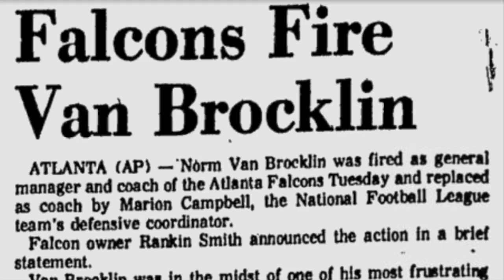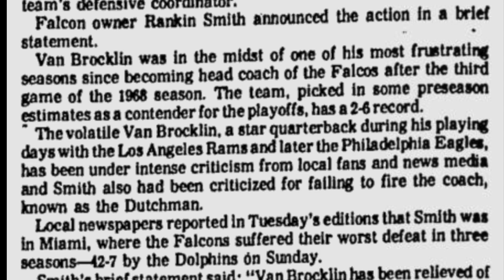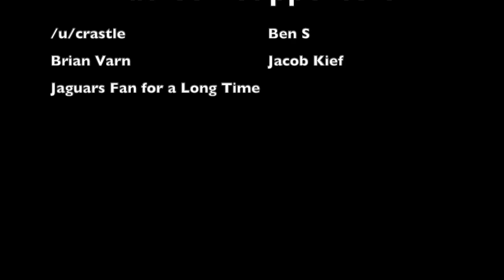The EXACT MOMENT Norm Van Brocklin Got FIRED by the Falcons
Following an NFL 1974 week 8 game between the Atlanta Falcons and Miami Dolphins, after spending seven seasons with the team, Norm Van Brocklin finally got fired. And the reason behind why is absolutely crazy.